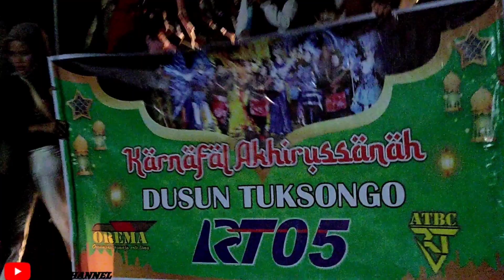Arak araka an Acara Akhirussanah desa Tuksongo Pringsurat temanggung Sak Indahhh e !!!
Terimakasih Sudah meluangkan waktunya Untuk menonton Vidio Ini,

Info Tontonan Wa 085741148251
Salam_Budaya